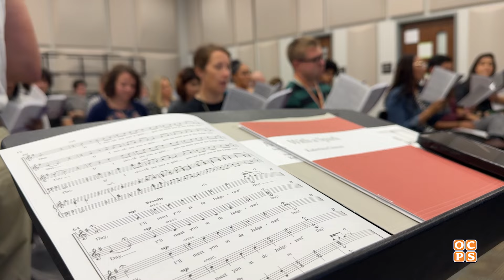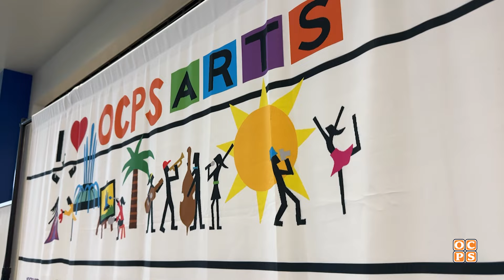OCPS Visual and Performing Arts Professional Learning Day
A day of creativity and connection! Our OCPS Visual and Performing Arts teachers came together for an inspiring Professional Learning Day, sharing ideas, techniques and a whole lot of passion!

ABOUT THE SLICE
Through video storytelling, the Slice provides a glimpse into the positive events, lessons and initiatives within the district.